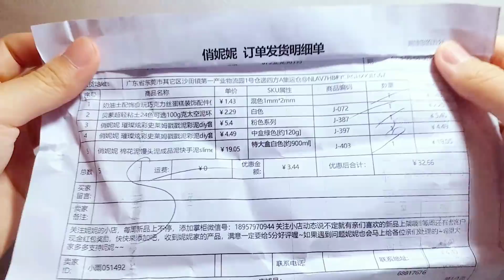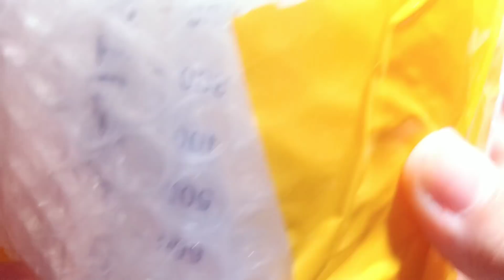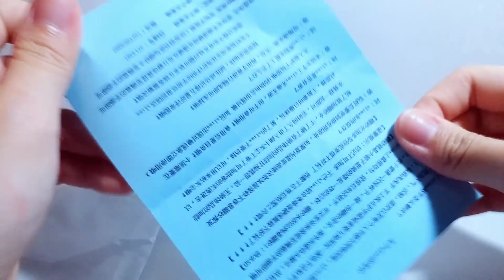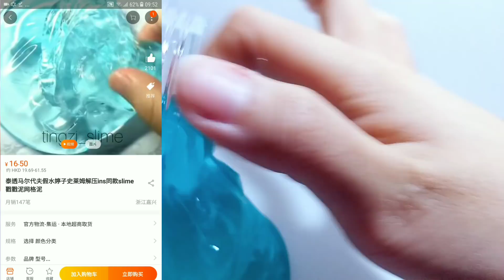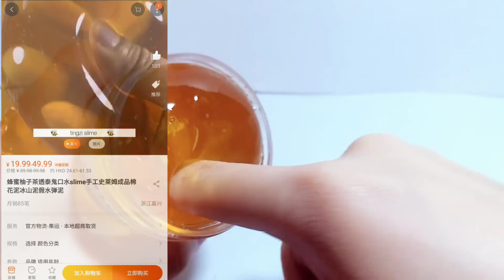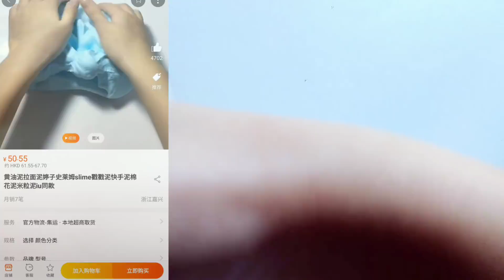淘寶slime haul🤤(出奇地...?)